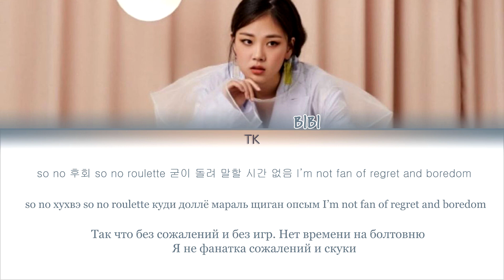BIBI (비비) – she got it (쉬가릿) (cigarette and condom) [ПЕРЕВОД НА РУССКИЙ/КИРИЛЛИЗАЦИЯ]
• Артист: BIBI (비비)
• Песня: she got it (쉬가릿) (cigarette and condom)
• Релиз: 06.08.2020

Люблю вас❤️